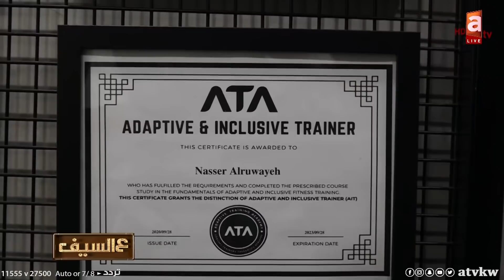الإنظمام لـ WWE؛ التعرض لإرتجاج بالمخ ،حقيقة التمثيل في عالم المصارع- لقاء ناصر الرويح -شادية بسيسو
اللقاء الكامل لـ الكبلز ناصر الرويح و شادية بسيسو -  أول كويتي و أول عربية  في الـ WWE

عالسيف | تقديم : أسرار السعيد - د.سعود بوشهري